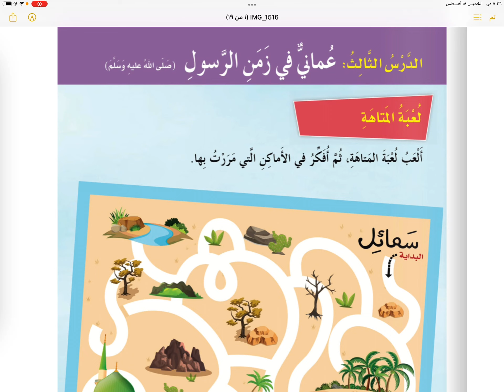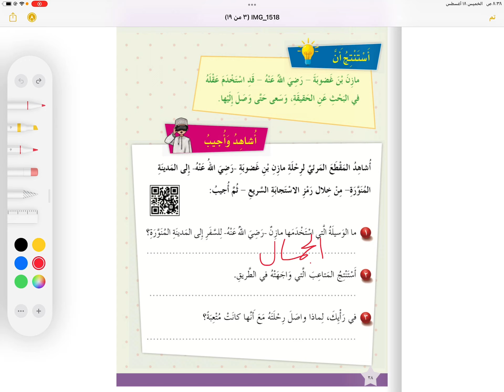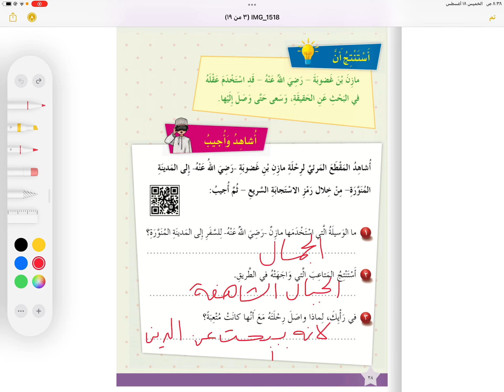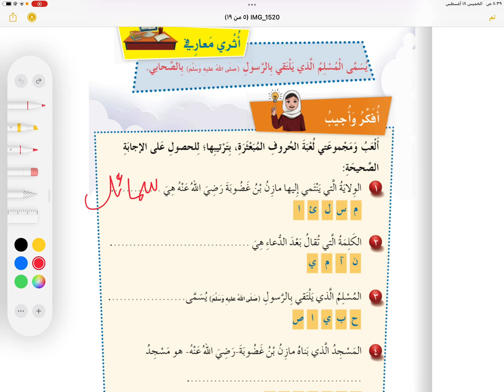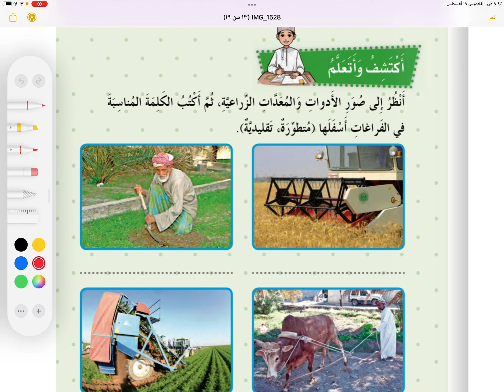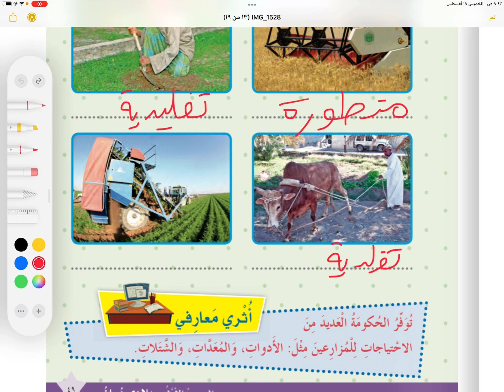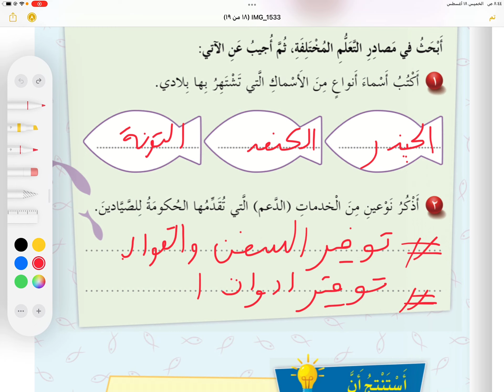درس عماني في زمن الرسول و الثروه الزراعية … دراسات الصف الثالث الفصل الاول ( المحور ١ )